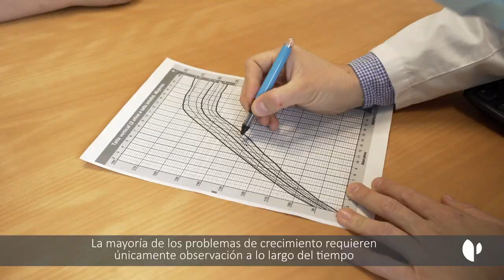Endocrinología Pediátrica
¿Te preocupa cómo tratar las enfermedades en niños relacionadas con problemas hormonales, de crecimiento y nutrición? Este tipo de patologías son frecuentes en la infancia, por ello, el doctor José Ignacio Perales, especialista en endocrinología pediátrica de Quirónsalud Zaragoza, aborda estas cuestiones en un nuevo vídeo de 'SALUDitos'.